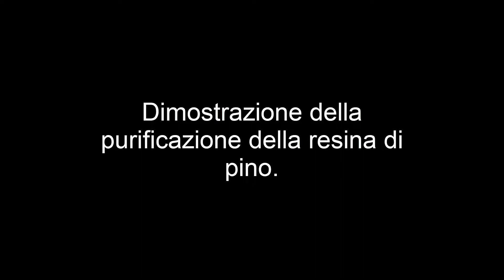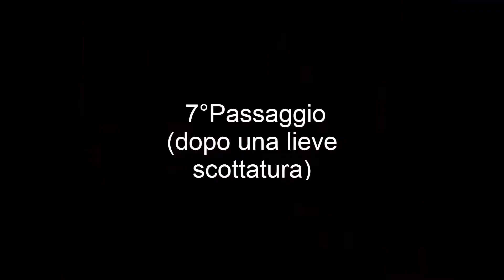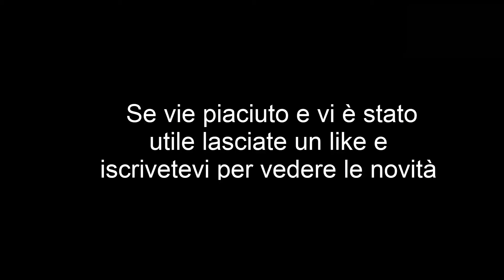purificazione resina di pino silvestre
Metodo di purificazione della resina di pino tramite uso di diluente nitro